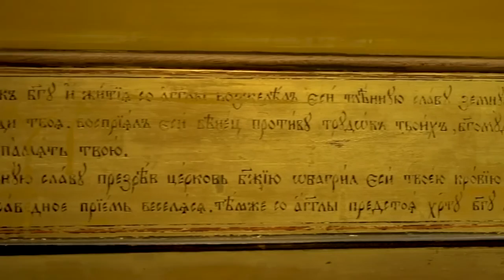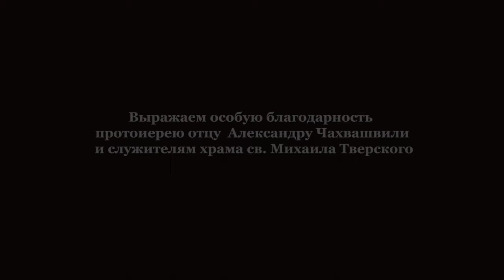Святой Михаил Тверской в Тбилиси. Центр русского языка в Тбилиси «Азбука»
Дорогие друзья, мы рады поделиться с вами нашим новым фильмом!

А вы знали, что святой Михаил Тверской, чьё имя носит русская церковь на Мтацминде, был небесным покровителем Великого князя Михаила Александровича, младшего брата императора Николая II?

Узнайте больше в нашем фильме!

Дополнительные ссылки:

Сайт центра «Азбука» (Именно здесь вы найдёте интересные для вас статьи на русском языке в разделе «Блог»).